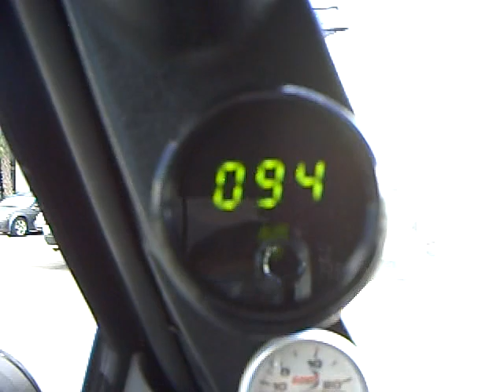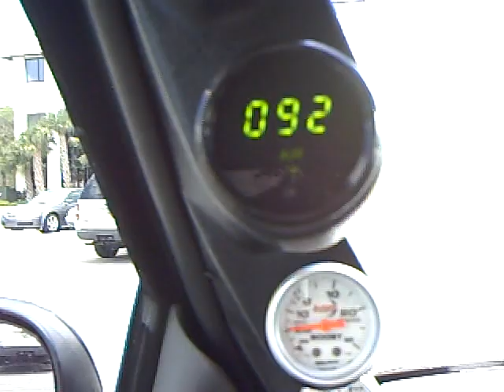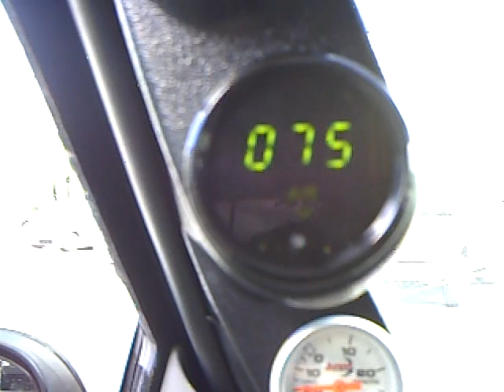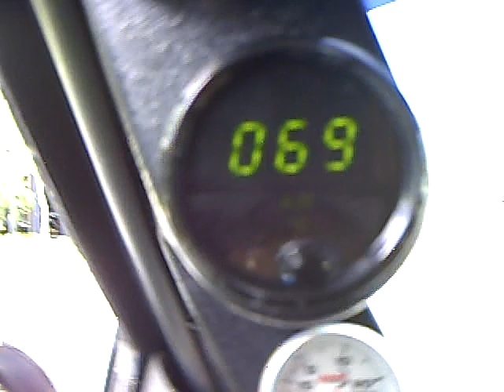Killer Chiller Temp test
Showing how fast the Killer Chiller drops my intercooler fluid temps.
Ambient outside temp was 93* in floridas humid climate.